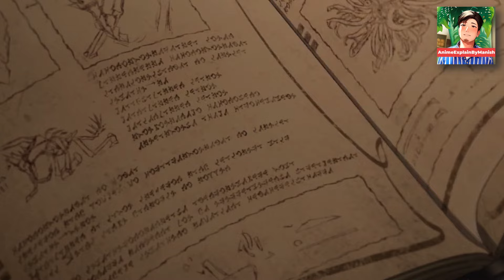Failure Frame: I Became The Strongest Episode 4 Explained In Hindi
Anime- Failure Frame: I Became the Strongest and Annihilated Everything with Low-Level Spells

Summary
Tōka Mimori and his classmates are suddenly summoned to a fantasy world by a goddess to act as heroes. While most of them are shown to have exceptional skills, Mimori has an E-rank. Deeming him to be useless, the goddess decides to banish Mimori to a dungeon where nobody has ever returned